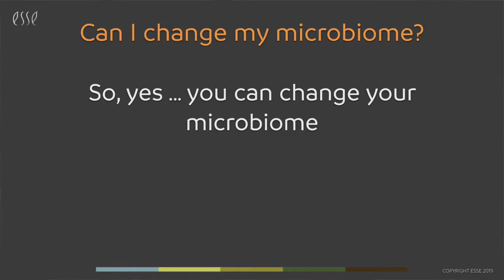Can you change your microbiome?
An unhealthy skin microbiome results in unhealthy skin and increases the rate of ageing but you can shift your skin microbiome toward a diverse, balanced state.